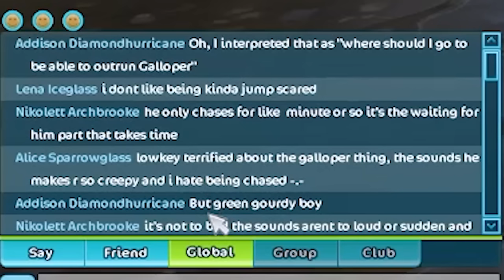Haunted Halloween ( Star Stable Online )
Yes! Its here the new Halloween quest in Star Stable Online for this year. Galloper Thompson is back with his portals that take you to a spooky cauldron where ghosts and pumpkins come alive! Checkout the new Halloween clothing and quest with me. This is part 1 make sure you don't miss part 2 and 3!!! :D